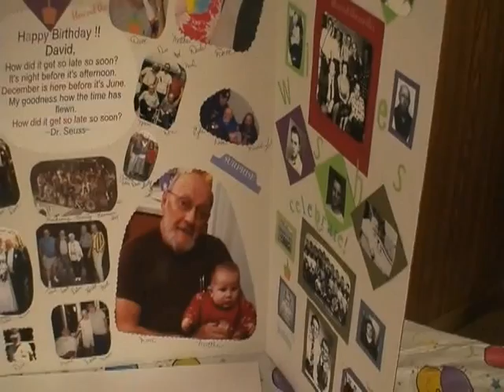Dave M Surprise Birthday Party and Herkimer County Fair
Dave Maikranz Surprise Birthday Party and the Herkimer County Fair and Also some scenes from the Munson William Proctor Art Institute Mixer !!!.